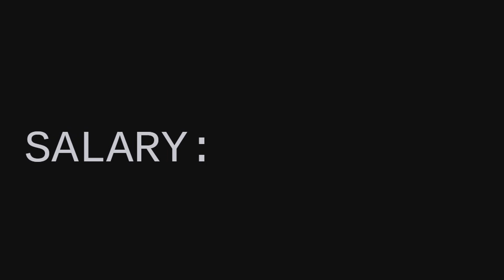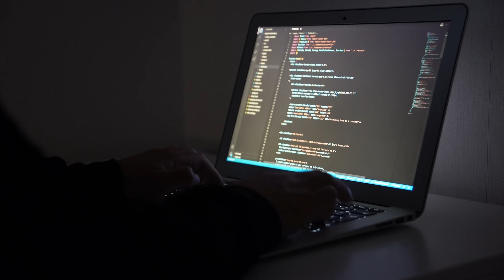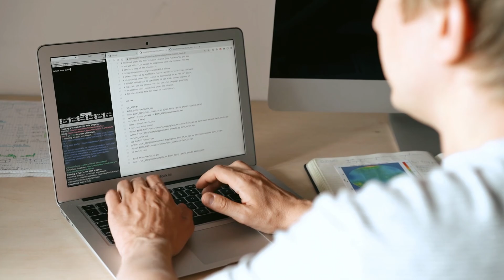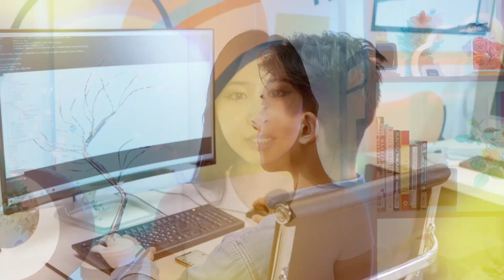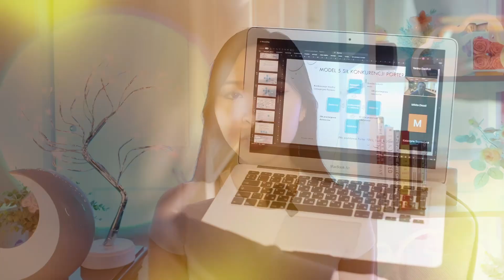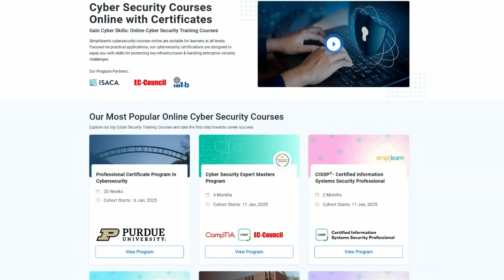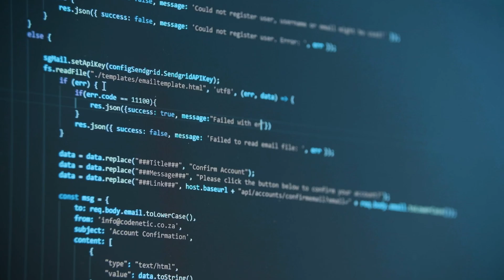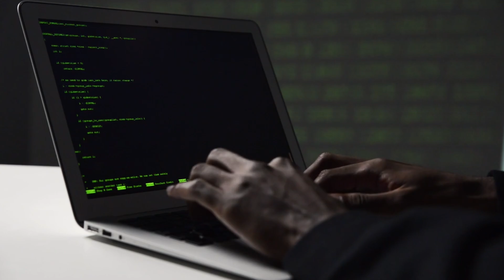Highest Paid Cybersecurity Skills to Learn to Get HIRED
🖥️ Interested in IT? Start the FREE IT Introduction Course with CourseCareers Now ($50 off Full Course)